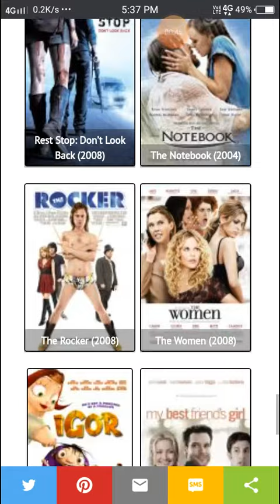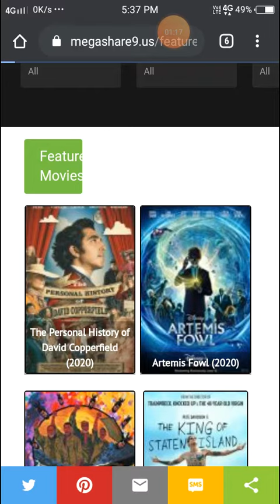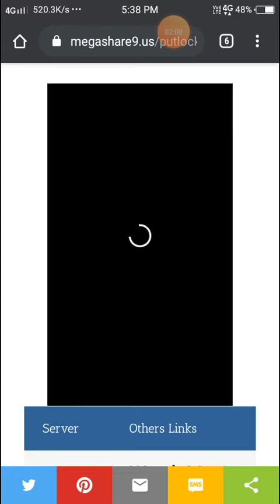megashare9 website English movies, TV series, old movies, new movies, for free, online TV shows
app name =megashare9